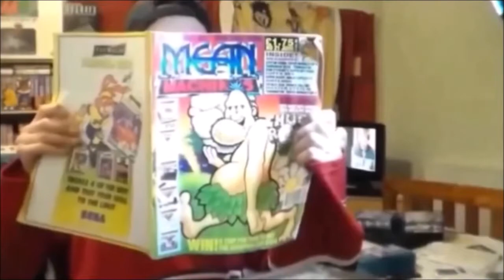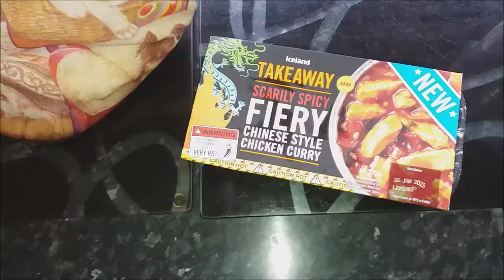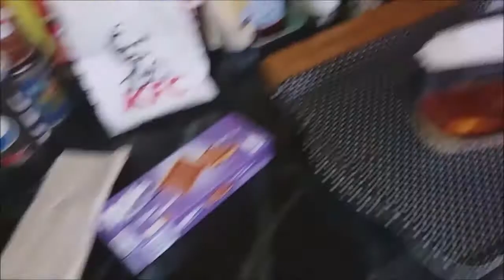Lets try Iceland's Scarily Spicy Fiery Chinese Style Chicken Curry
In this Fat Friday food review I take a look at Iceland's new Scarily Spicy Fiery Chinese Style Chicken Curry.